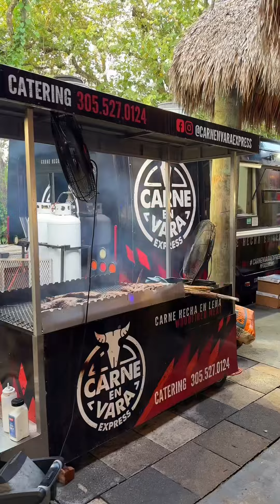March 24, 2024